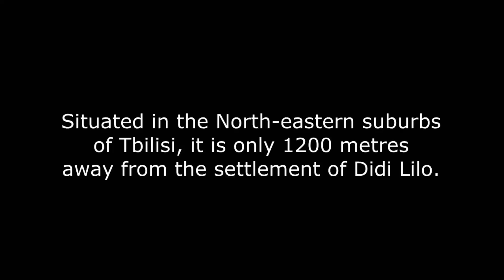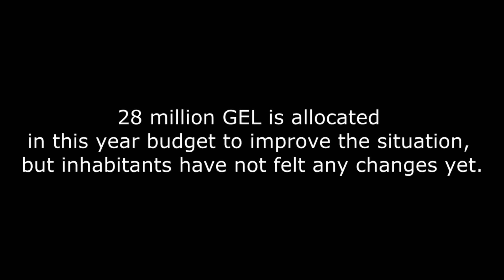One man’s Trash is Another Man’s Problem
Didi Lilo is a small settlement about half an hour drive from downtown Tbilisi, with around 700 households. Once people used to buy houses here for the clean air, to rest on weekends or just live here for their entire lives. About four years ago, the dump of the capital was moved from another district of western Tbilisi, Gldani, to here, a territory, 1200 meters away from Didi Lilo. The horrible smell is ruining the lives of the locals, in the mornings and evenings, and is a major health and ecological issue.

Диди Лило маленькое поселение, находящееся на расстоянии полу часа от центра Тбилиси. Здесь живут 700 семей. Когда-то люди из-за чистого воздуха покупали здесь дома для того, чтобы отдохнуть на выходных, или же просто поселиться здесь. Около 4 лет назад городская свалка  из Глдани- другого района Тбилиси была перенесена в место, находящееся в 1200 метрах отсюда. Ужасный запах по утрам и вечерам превратил жизнь жителей в ад, и является серьёзной экологической проблемой и проблемой охраны здоровья населения.

დიდი ლილო თბილისთან ახლოს მდებარე დასახლებაა, სადაც 700-მდე ოჯახი ცხოვრობს. ოდესღაც ხალხი აქ უქმეებისთვის დასასვენებლად ყიდულობდა ადგილებს, ზოგი კი მთელი ცხოვრება აქ ცხოვრობს. დაახლოებით ოთხი წლის წინ თბილისის ნაგავსაყრელი გლდანიდან დიდ ლილოსთან გადმოიტანეს. ახლა ის დასახლებიდან 1200 მეტრშია განთავსებული. საშინელი სუნი დილა-საღამოს არ არის უმთავრესი პრობლემა, რომელიც იქ მცხოვრებ მოსახლეობას აწუხებს ჯანმრთელბისა და ეკოლოგიური პრობლემების გარდა.